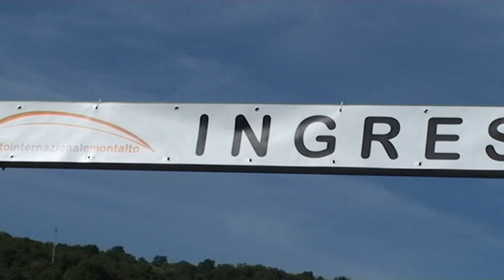pista [CRONOVIDEO] Rosario Iaquinta Lola B02-50 Zytek | Circuito Montalto Uffugo | 14/11/2009